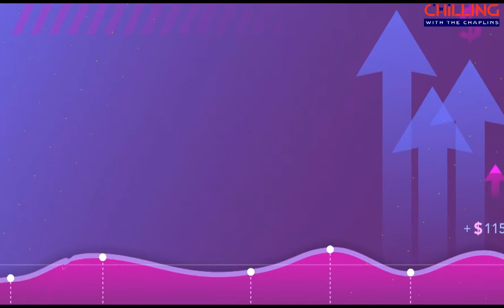Ownership VS Partnership | Episode 49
We all should desire ownership in some capacity whether that’s owning shares in the company you work for, starting a business with 100% ownership, or even owning your home.

The goal is to own one day, but you might have to start with collaborating and partnering with someone else to get you closer to ownership. If you must go the route of partnership for a season, it’s not a bad decision to enter one because of all the benefits partnership brings.

The secret to partnership is having a plan before going into partnership and having an exit strategy of when to exit the partnership.

In this episode, LJ and Lady Siza discuss ownership, collaboration, and partnership. What’s their take? Plus, they discuss @KanyeWest and @ElonMusk with their decision on leaving a partnership and the other owning a business.

If you can't get enough of us?
Join The Movement for inclusive tips, motivation, training, & accountability and register.

Our South African Chaplin Chillers living in South Africa to Join The Movement used this